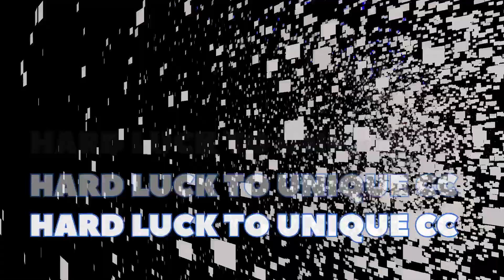🔥TIRUPUR MAXIMUS VS UNIQUE CC🔥QUARTER FINALS🔥TIRUPUR NCC 50K TOURNAMENT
NCC CRICKET CLUB & TIRUPUR FLOWER MARKET FRIENDS PRESENTS GRAND 1ST YEAR RED TENNIS CRICKET TOURNAMENT -2023

DATE : 23/09/2023  AND  24/09/2023

🔥 QUARTER FINALS🔥  MATCH BETWEEN THESE TWO TEAMS :

 🔥🔥 TIRUPUR MAXIMUS  vs  UNIQUE CC  🔥🔥

LOCATION - PHOENIX GROUND AND MAXIMUS GROUND , TIRUPUR .. ..